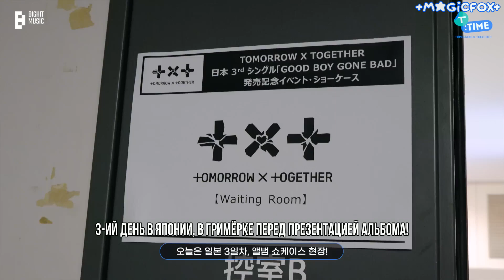[RUS.SUB] [T:TIME] Как TOMORROW X TOGETHER Наслаждаются Японией - TXT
Лучшая награда для нас - это ваша поддержка!